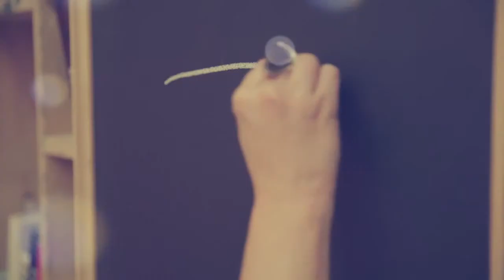Chouettes idées tableaux : art familial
Vous avez toujours rêvé d’un mur effet tableau chez vous? Avec la peinture Levis Ambiance Tablo à l’aspect tableau d’école, un mur ennuyeux se transforme en un tournemain en un mur tableau créatif. Regardez cette vidéo pour faire le plein d’inspiration !